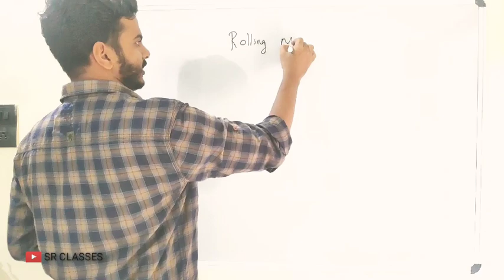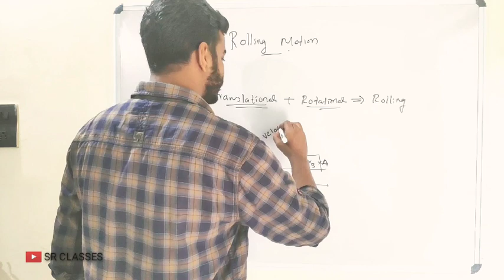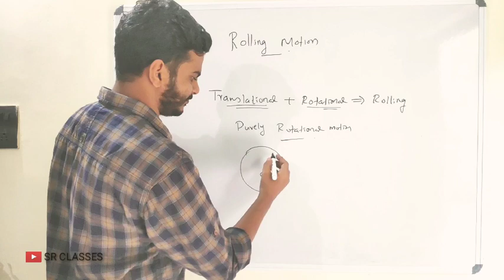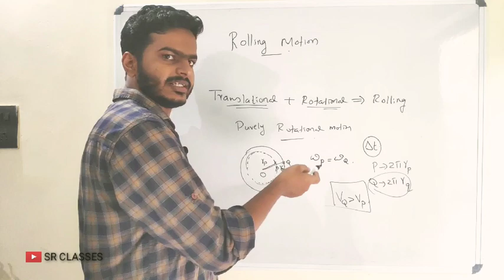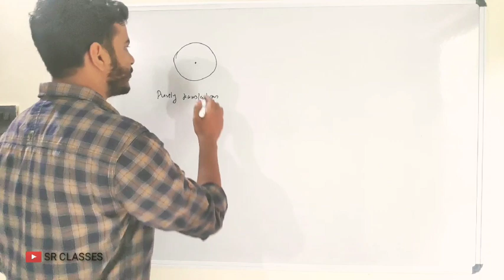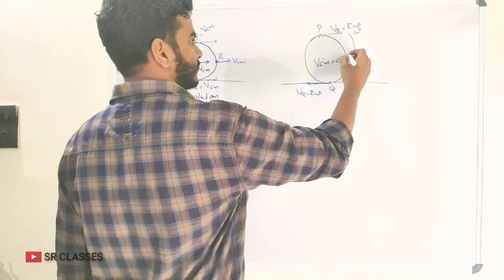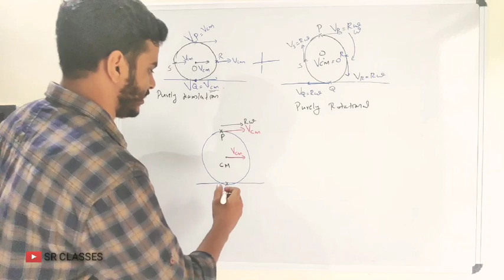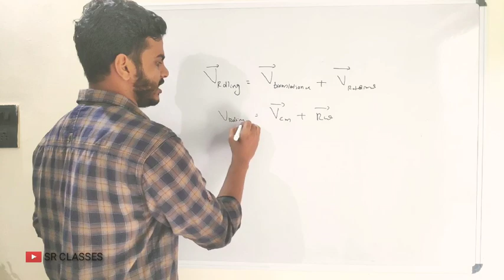ROLLING MOTION PART 1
1. The basics of rolling motion
2. Marking velocity vector of any point in a rolling body.